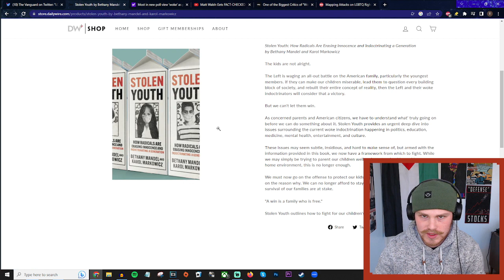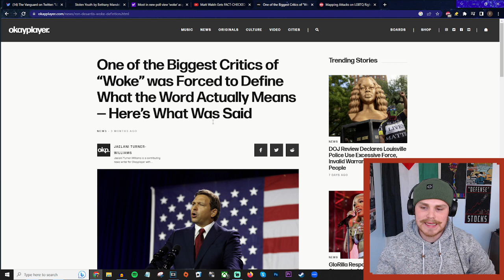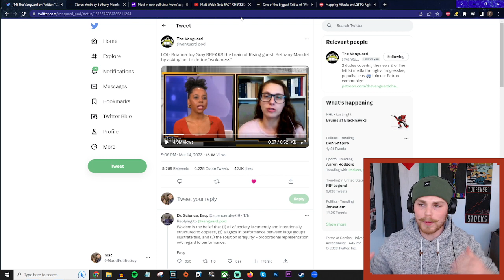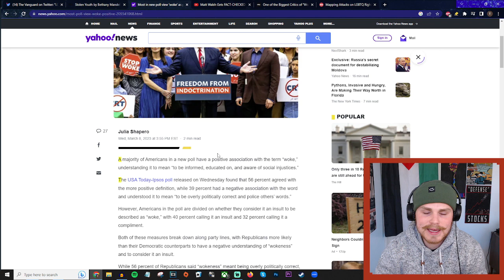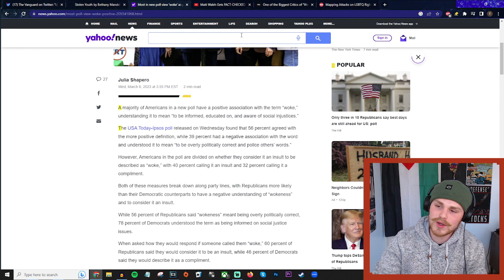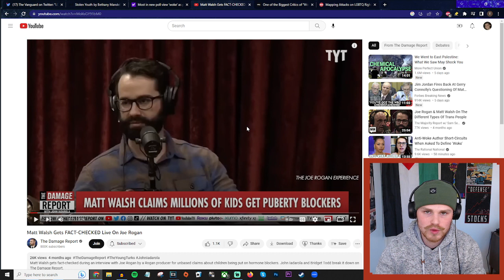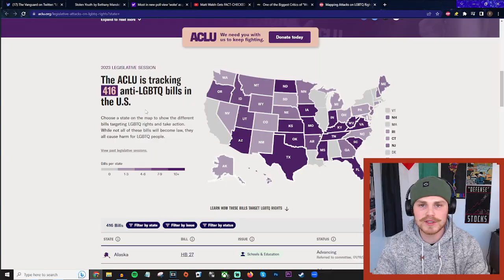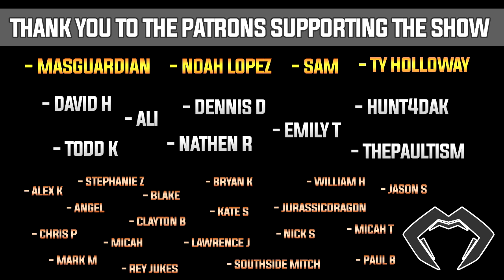Anti-Woke Author FREEZES When Asked To Define Woke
Todd Kingsley!